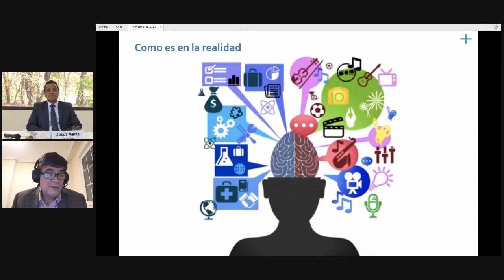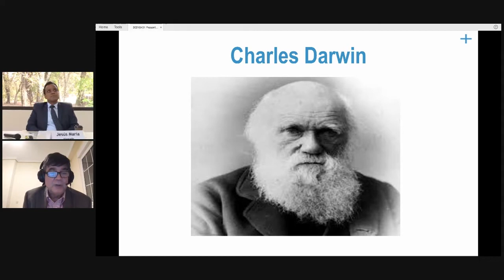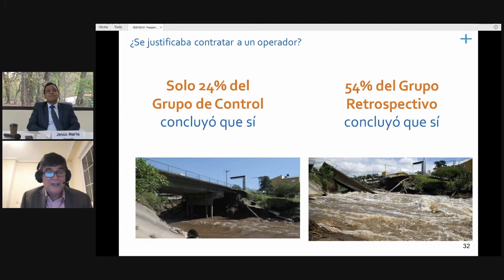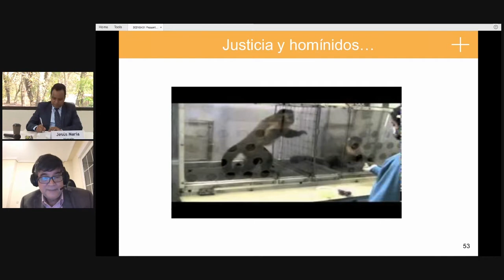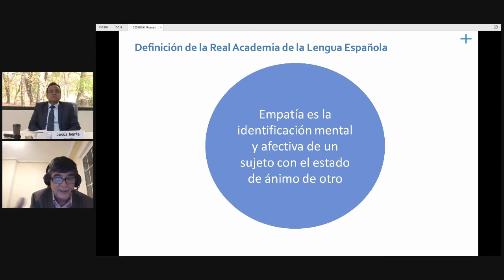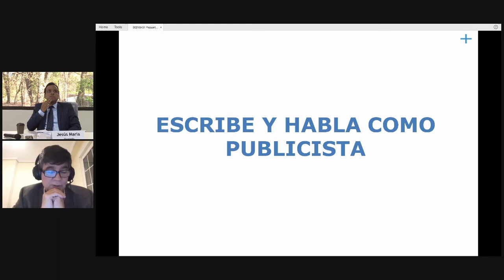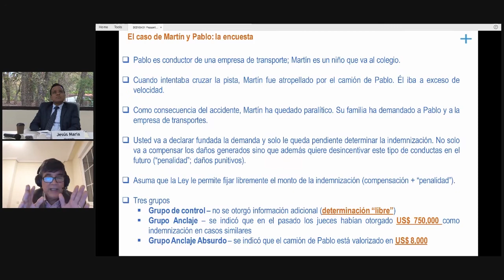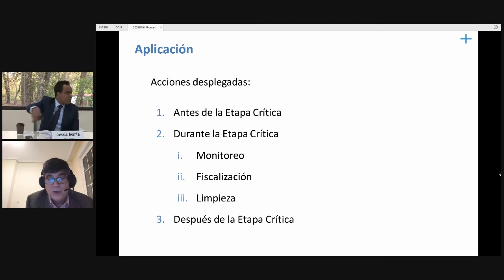Alfredo Bullard: Arbitraje y psicología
En la conferencia Alfredo Bullard, doctor en derecho, habla acerca del arbitraje y la psicología de persuasión, donde profundiza en temas como: los elementos usados para persuadir a los árbitros, los factores influyen y la forma de actuar en tribunales para obtener mejores resultados.

El doctor partió de la pregunta: ¿Cómo toman decisiones los jueces y árbitros? Para llegar a la respuesta, Alfredo considera necesario entender ciertos factores que ocurren en el cerebro humano que influyen en la toma de decisiones. El cerebro está conformado por dos partes en términos generales: el hemisferio izquierdo que controla la razón y la lógica, y el derecho que es el encargado de las emociones. Se dice que el hemisferio derecho responde 13 veces más rápido que el izquierdo. Es decir, las emociones reaccionan 13 veces más rápido que la razón,  datos que pueden ser  importantes para lograr la persuasión, sobre todo en un caso arbitral.

“Muchos abogados creen que gritando y agrediendo mejoran su posibilidad de persuasión pero esto es un error”. – Alfred Bullard.

A lo largo de la psicología se han identificado 160 sesgos que influyen en las personas a la hora de tomar decisiones. Alfredo menciona 3 sesgos que considera importantes para lograr la persuasión de los árbitros. El primero es: el sesgo de retrospectiva, los jueces juzgan ya sabiendo cuales fueron las consecuencias. Este sesgo puede cegar su decisión ya que por saber las consecuencias, los árbitros juzgan más fuerte.  El otro sesgo es el emocional, las emociones actúan primero que la razón. Por ello Alfred recomienda contar historias emotivas en los tribunales, mostrar al cliente como un ser humano que sufre las consecuencias de sus actos. El último sesgo es la empatía. Ser educado, agradable y colaborador suele ser un elemento que aumenta la persuasión porque conecta mejor con los tribunales, árbitros o jueces. Lograr que ellos puedan situarse en el lugar del cliente es la mejor forma de persuasión.

Para lograr este objetivo Alfred menciona que es necesario tener una buena historia, concreta, precisa, hablar con claridad, contundencia y tener contacto visual con el tribunal siempre recordando que la teoría legal juega un papel de suma importancia también. Estos elementos  generan mejor persuasión porque conecta y genera sensaciones gratas con quien recibe la información por ello se debe aprender a balancear entre teoría legal y buenas historias. Para realmente lograr la persuasión de un árbitro.